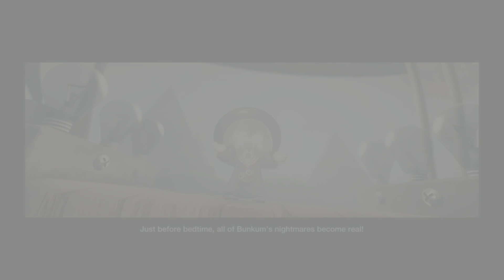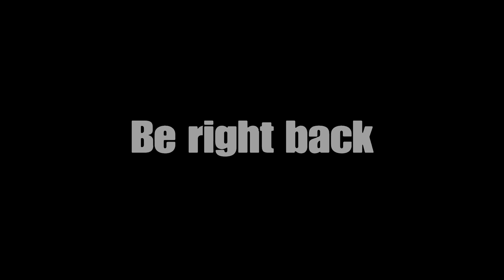Bendy and the ink machine ch4 part2 the projection is back wall Disney boss fight walkthrough ps5